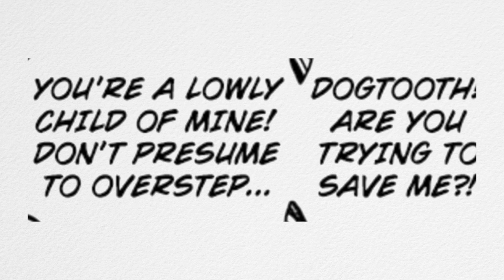KATAKURI'S TRUE POWER | One Piece Chapter 863 Discussion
Today we got more of Big Mom's powers in addition to a huge reveal about Katakuri's TRUE power. Jinbei stepped up in a major way but so far the MVP of the arc is none other that Brook. However, the resistance that is being put up is questionable and one can even start to question the writing. Check it out!